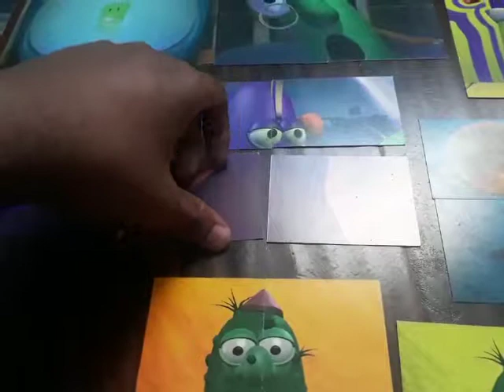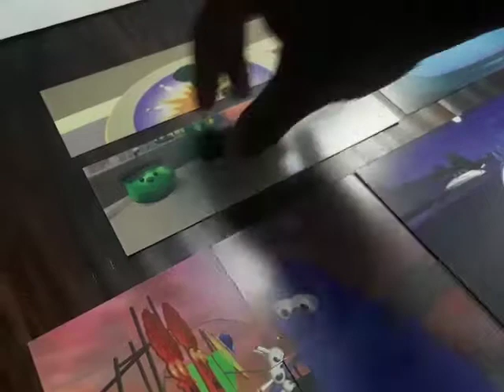VeggieTales Puzzler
1996 Big Idea Productions
1997 Big Idea Productions, Inc.
(Chuck E, Cheese’s ShowTapes 2000 Version)
VeggieTales & 321 Penguins!
Jay Jay
The Jet Plane
Tommy
Nelson
Pixar
Studios
Pixar
Place
Walt Disney World
Buzz
Lightyear & Woody
Meet & Greet
Disney's
Hollywood Studios